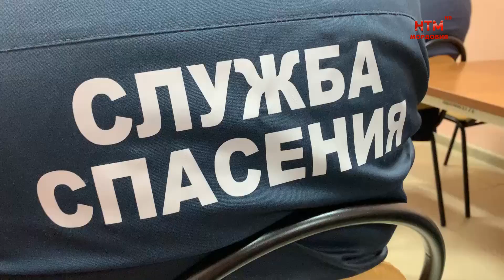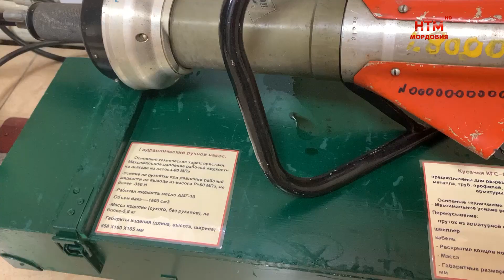20 лет республиканской аварийно-спасательной службе.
11 марта республиканская аварийно-спасательная служба отмечает юбилей — 20 лет на страже безопасности. Сотрудники ведомства ежедневно помогают людям, животным, спасают имущество, предотвращают чрезвычайные ситуации и устраняют их последствия. По случаю праздничной даты организовали торжественное собрание, на котором побывала Анастасия Цилигина.